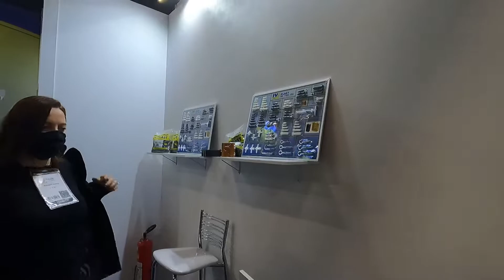Encontrei isso na feira feicon 2022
PASSAROTE Compra e Venda de Máquinas e Ferramentas Usadas

ACESSE O SITE DA MÁQWEB USADOS PRA COMPRA MAQUINAS OPERATRIZES USADAS